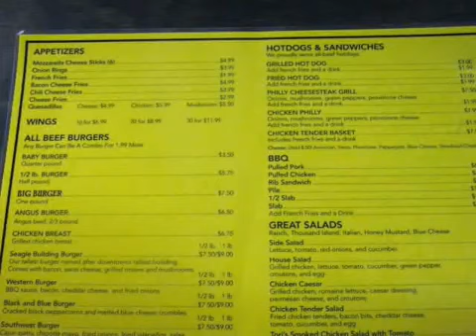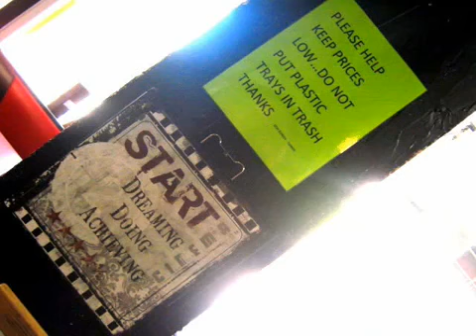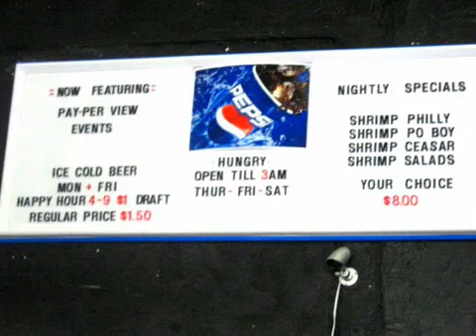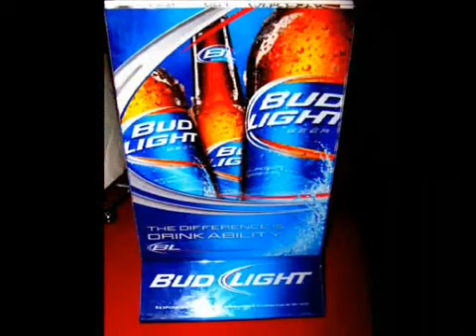Big Burger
Big Burger is owned by Don Bowen and is located in downtown gainesville. Big burger is known for it's famous 1lb. big burger. Big Burger is also known for there hot wings, ribs, sandwiches etc. Come in and watch foot ball on their flat screens. $1.00 Happy hour drafts and platter specials...If you wanna feel satsified Big Burger is the place.